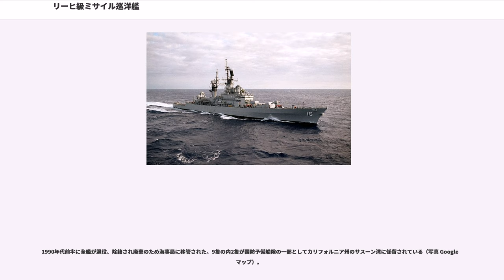リーヒ級ミサイル巡洋艦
リーヒ級ミサイル巡洋艦（リーヒ級ミサイルじゅんようかん、）は、アメリカ海軍のミサイル巡洋艦の艦級。基本計画番号はSCB-172。

1958・9年度計画のミサイル・フリゲート（DLG）として9隻が建造され、1962年より就役を開始した。その後、に伴ってミサイル巡洋艦 (CG) に再分類され、これにより、本級はアメリカ海軍史上最小のミサイル巡洋艦となった。

第二次世界大戦後の駆逐艦としては、1946年10月の駆逐艦研究会での検討結果を踏まえて、まず1948年度計画でミッチャー級が建造された。ただし同級では基準3,600トン、全長149メートルまで大型化していたことから、1951年、こちらは対潜巡洋艦（）として建造された「ノーフォーク」とともに嚮導駆逐艦（; 後のフリゲート）に格上げされて通常の駆逐艦とは区別され、艦隊駆逐艦としては、1953年度計画より、比較的小型・安価なフォレスト・シャーマン級の建造が開始された。

その後、1954年5月、海軍の長期計画の策定にあたるシンドラー委員会は、フォレスト・シャーマン級のような量産向きの汎用艦よりは、強力な単能艦を整備するよう勧告した。また議会の意向もあって、1956年度計画より、次世代の高速艦隊護衛艦（）としてミッチャー級の系譜となるファラガット級の建造が開始された。同級は当初、ミッチャー級と同じく54口径127mm速射砲を主兵装とする砲装型防空艦とされていたが、建造途上でテリアミサイルを搭載するミサイル艦に変更された。これにより、同級はアメリカ海軍初の新造ミサイル艦となった。

1956年5月31日、長期的建艦計画委員会のサンダース委員長は、1958年度以降の計画で建造されるミサイル艦は、艦首尾にミサイル発射機を搭載する、いわゆるダブル・エンダー配置を採用するように勧告した。これに応じて、1958年・1959年度計画で建造されたのが本級である。

艦船局（）では、ファラガット級をもとに発展させた長船首楼型の船体に同級の主機を組み合わせたA案と、「ノーフォーク」（DL-1）をもとに発展させた船体にファラガット級の主機を組み合わせたB案とが作成された。B案のほうがミサイル搭載数は多かったが、速力の面ではA案のほうが優れていた。またコスト面でもA案のほうが優れていたことから、最終的にこちらが選択された。

本級では、航続距離の延伸と指揮統制区画の拡大が要請されたことから、ファラガット級と比して船型は大きく拡大された。また艦首側のMk.10 GMLSを波浪から守るため、艦首にはハリケーン・バウ構造が採用され、顕著なナックルが設けられている。また本級より、マストと煙突を一体化したマック構造が採用され、以後のDLGでも踏襲された。

上記の経緯より、主機は第1世代DLGであるファラガット級のものが踏襲された。同級においては、ミッチャー級以来の蒸気圧力、温度510℃の高圧高温ボイラー（いわゆる"Twelve Hundred Pounder"）が踏襲されていた。また蒸気タービンとしても、高・中圧タービンと低圧・後進タービンの2車室を備えた2胴式・2段減速のギヤード・タービンが引き続き採用された。ボイラー2缶とタービン1基をセットにして、両舷2軸を駆動するため2組を搭載しており、機関配置としては、艦首側から前部缶室・前部機械室・後部缶室・後部機械室が並ぶシフト配置とされていた。

また本級では、ミサイル装備の強化に伴って、電源も強化された。出力1,000キロワットのタービン発電機4基とともに、出力300キロワットのガスタービン発電機とディーゼル発電機が1基ずつ搭載された。またその後の改修の際に、電源容量は6,800キロワットに強化されている。

3次元レーダーはAN/SPS-39、対空捜索レーダーはAN/SPS-37ないしAN/SPS-43、対水上捜索用レーダーとしてはAN/SPS-10と、ファラガット級の構成がおおむね踏襲されたが、一部の艦では3次元レーダーはAN/SPS-52に更新された。またソナーも、機種は同じAN/SQS-23だが、上記の通り、本級よりバウ・ドームに収容して搭載する形態とされた。

その後、次世代防空システムとして開発されていたタイフォンの開発頓挫を受けて、1966年度より、本級を含む既存の防空艦の能力を向上させるAAW改修が発動されることになった。本級の改修は1967年から72年にかけて行われ、戦闘指揮所（CIC）には海軍戦術情...